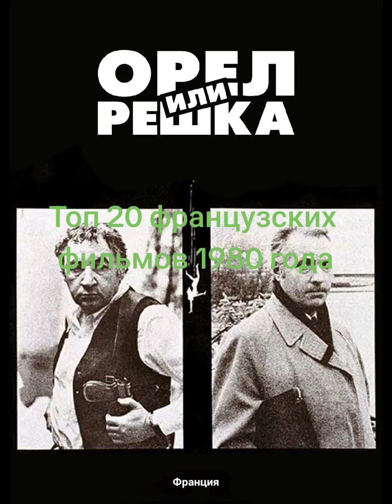Топ 20 французских фильмов 1980 года.